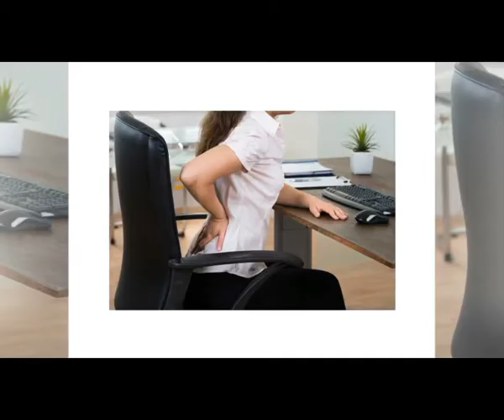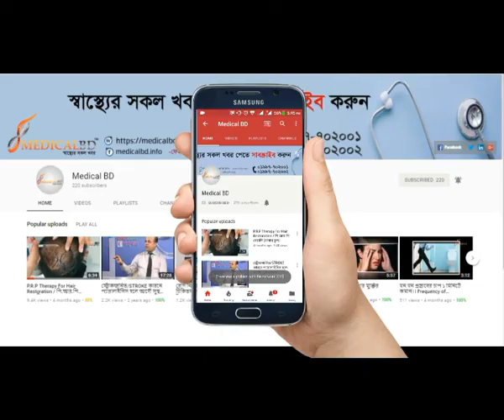বাতের ব্যথা নিরাময়ে করনীয় ।। How to relief Pain.